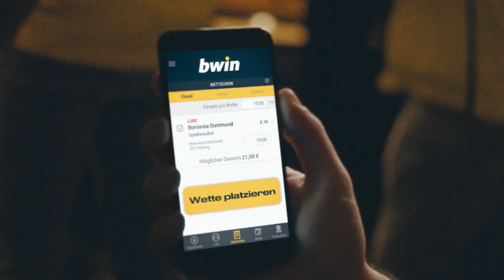1. FC Kaiserslautern - SpVgg Unterhaching | Spieltag 1, 19/20 | MAGENTA SPORT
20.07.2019, 1. Spieltag, 19/20. Der 1. FC Kaiserslautern und die SpVgg Unterhaching teilen sich nach einem 1:1-Unentschieden die Punkte zu Saisonbeginn.
Obwohl sich beide Teams in der ersten Hälfte auf Augenhöhe begegneten, gingen die Lauterer mit einer Führung in die Pause: Florian Pick markierte den Führungstreffer für die Gastgeber (19.).
Nach dem Pausentee drängten die Münchner Vorstädter auf den Ausgleich, den Lucas Hufnagel wenige Minuten nach Wiederanpfiff erzielte (50.).
Auch in den Folgeminuten kontrollierten die Gäste das Spiel, jedoch wollte die Entscheidung nicht fallen.
Im Schlussabschnitt meldeten sich dann die Gastgeber wieder, der Führungstreffer blieb allerdings auch ihnen verwehrt.

Aufstellungen:

1. FC Kaiserslautern:
Grill, Schad, Kraus, Scholz (Fechner), Hercher, Hemlein (Starke), Bachmann, Sickinger (Bjarnason), Pick, Kühlwetter, Thiele

SpVgg Unterhaching:
Mantl, Dombrowka, Greger, Winkler, Schwabl, Stahl, Hufnagel, Marseiler (Schimmer), Bigalke (Stierlin), Heinrich, Schröter (Krauß)